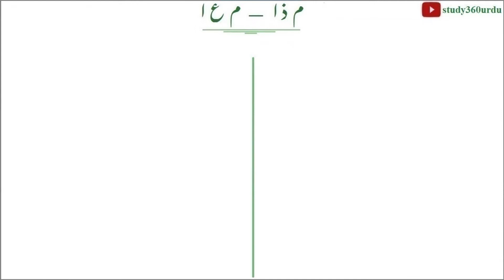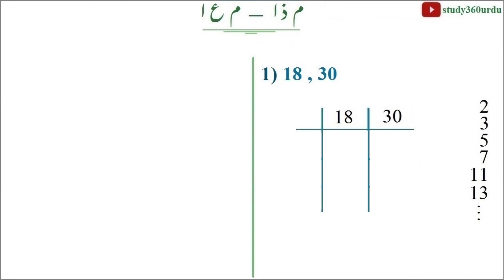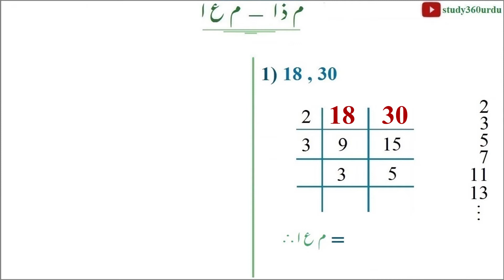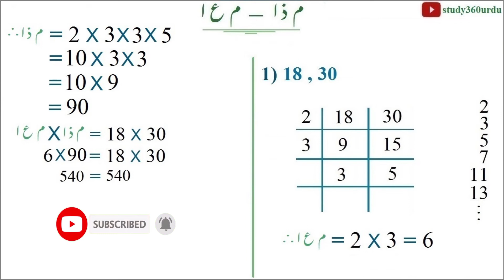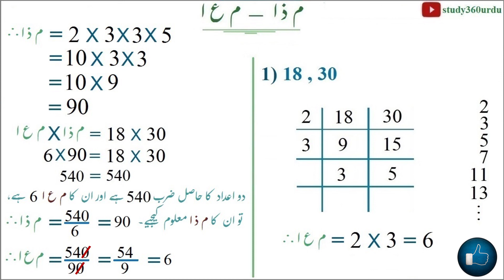2 aadad ka 1 saath م ع ا aur م ذ ا maloom karna lecture 3.15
mustarik zuzafy e aql | class 7th maths in urdu
 دو اعداد کا ایک ساتھ 'م ع ا ' اور 'م ذ ا ' معلوم کرنا۔
م ذ ا مشترک ذواضعاف اقل  mustarik zuzafy e aql

Lesson no. 3: م ذ ا  -  م ع ا

Lecture 11:- م ذ ا

Lecture 12:-  م ذ ا